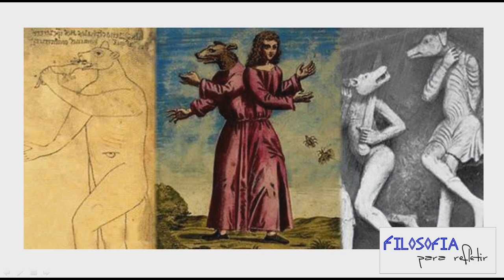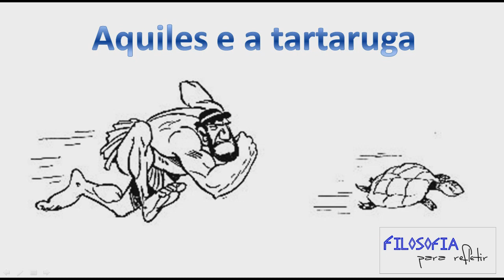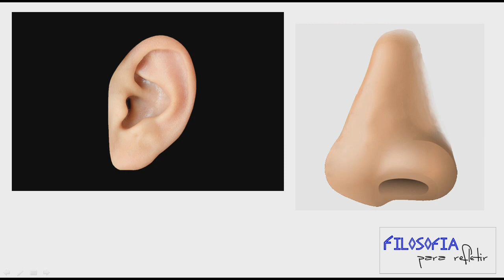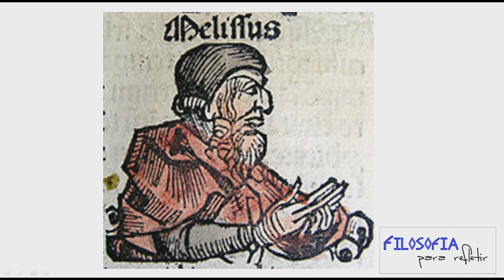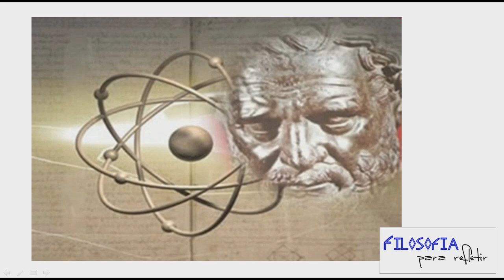Escola eleática (Coleção Pensadores do Mundo) - Eléia - Eleatas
Veremos neste vídeo sobre alguns dos grandes pensadores da escola de Parmênides, a escola eleática

PRODUZIDO E EDITADO POR: LEANDRO SERENA

A Filosofia deve ter espaço de destaque na vida de cada ser humano, ela é o que nos tira do pensamento mecânico e nos dá vida intelectual para agir de forma independente. Usar o senso crítico é essencial para uma existência mentalmente sadia neste mundo. Então, o objetivo do canal “Filosofia para refletir” é nada menos que debater sobre os mais variados assuntos para uma melhor interpretação do indivíduo, da sociedade e do universo em geral. Venha conosco neste mundo maravilhoso da Filosofia.